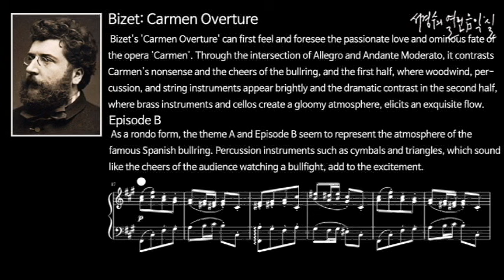비제: 오페라 카르멘 서곡_제1부주제 B - 부주제 B는 스페인의 명물인 투우장의 분위기를 나타내는 듯하다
Bizet: Carmen Overture_Episode B
론도 형식의 곡으로, 주제 A와 부주제 B는 스페인의 명물인 투우장의 분위기를 나타내는 듯하다. 마치 투우를 관전하는 관객들의 환호성처럼 들리는 심벌즈, 트라이앵글 등의 타악기가 한껏 흥을 돋운다..

비제: 오페라 카르멘 서곡_제1부주제 B
Carmen Overture_Episode B

Theme A
Episode B
 As a rondo form, the theme A and Episode B seem to represent the atmosphere of the famous Spanish bullring. Percussion instruments such as cymbals and triangles, which sound like the cheers of the audience watching a bullfight, add to the excitement.